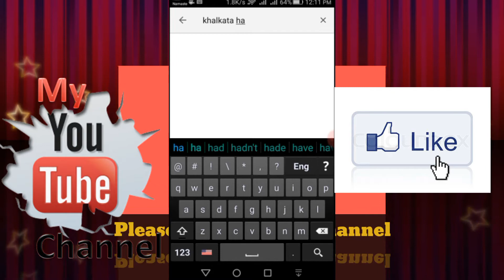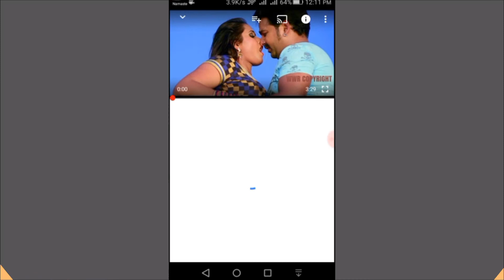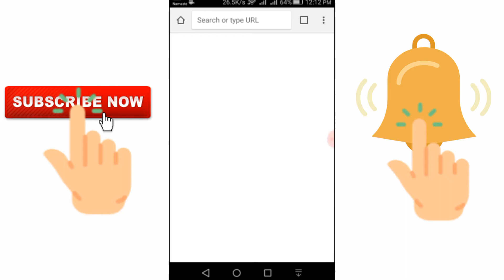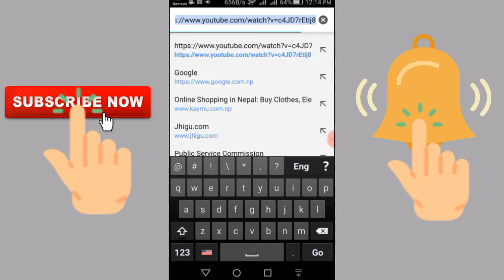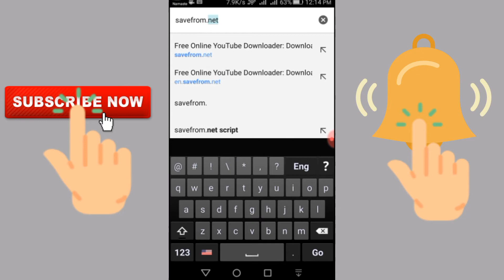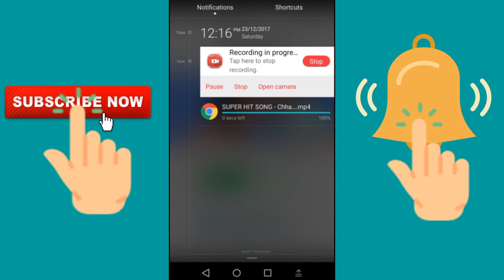How to Save 'Offline Unavailable' YouTube Videos? || in Nepali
About this video: Download YouTube offline videos which are not available offline and which can't be taken offline. Try this simple trick without much hassle or using any third party app just by simple method of editing the URL
How to Save YouTube videos into gallery
Save unavailable videos
Hii, Guies This is your host DS & in this video i'm going to show you how you can save youtube videos to your gallery. Also the UNAVAILABLE once.

How to download can't offline save video from YouTube. It's a YouTube video download trick using saveform.net .it work on every device and also it's a simple and free trick.